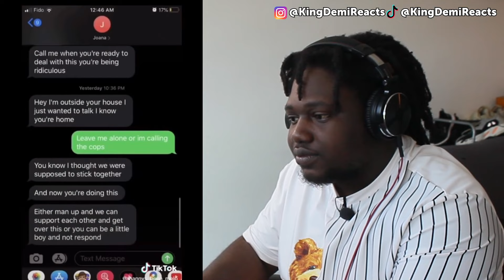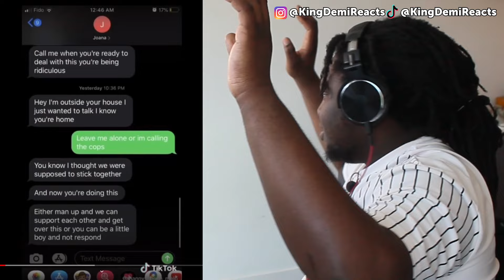I CAN'T BELIEVE HE JUMPED OVER HER GATE! | Reacting to CRAZY/TOXIC EX'S ON TIKTOK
Crazy Ex-Boyfriend Jumps her Gate and tries to KIDNAP her!

S2E1

This video MARKS the beginning of a new chapter in my life and a new chapter for our Family. I promise nothing but banger videos and content, in turn, I just want to expand and grow our family with Love & Support. Thank you guys for rocking with me thus far; Now let's get even further!

Twitch.tv/kingdemireacts